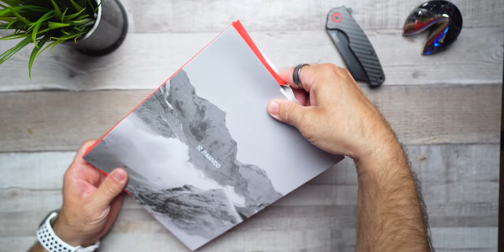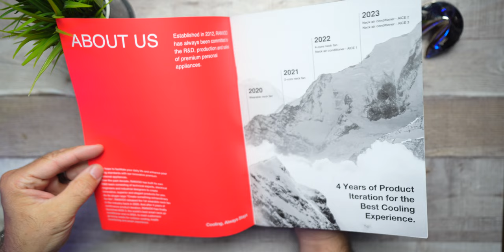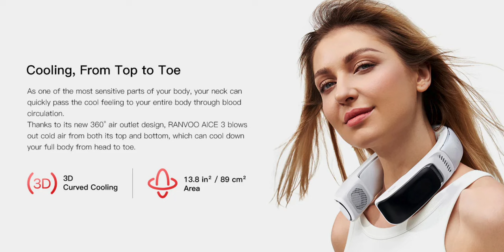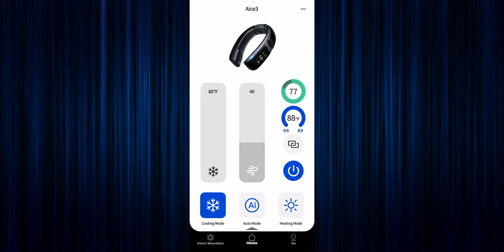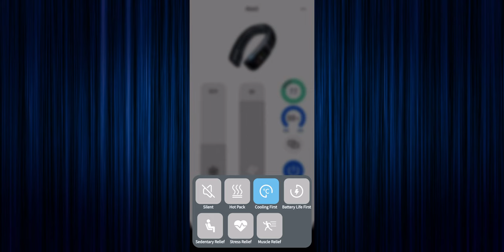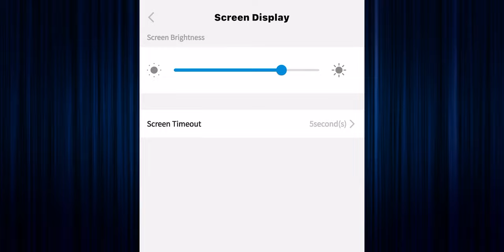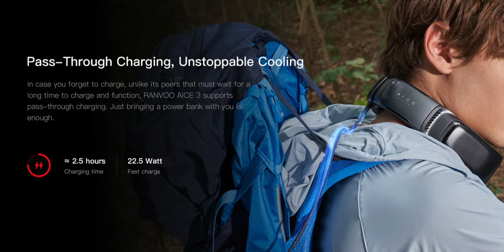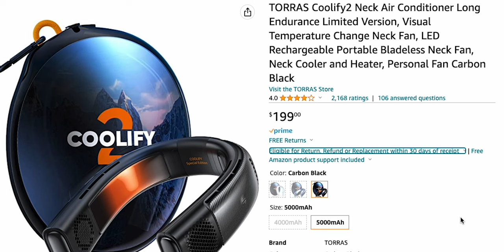Ranvoo AICE 3 Neck Air Conditioner vs COOLIFY 2 | WHO WINS❓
*TIMESTAMPS MADE EASY:
00:00 Unboxed
01:59 Introduction
03:47 What's Inside?
06:15 A Closer Look
08:50 Specs
11:03 App Features
17:37 Music Test
18:32 Pros/Cons
21:54 Retail
22:30 Fortune Cookie